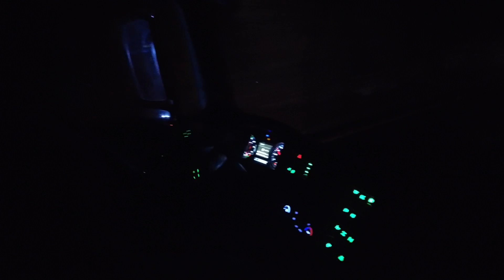🚛 Esto cuesta VIAJAR en TRACTOMULA a GAS por Colombia 🚛 ft @Humorcamionero PARTE 2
Realice un viaje en TRACTOMULA POR COLOMBIA y me sorprendieron los costos 😱